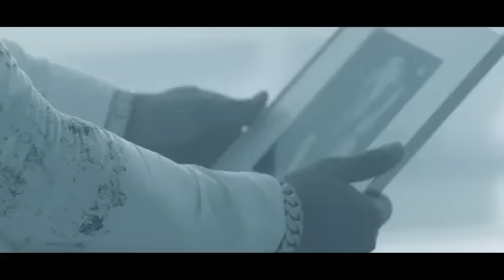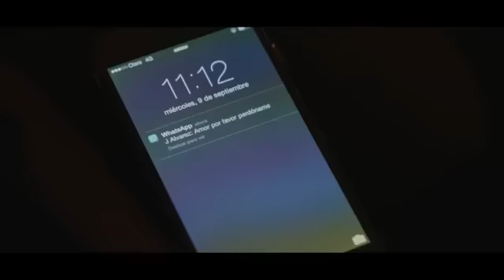J Alvarez - Quiero Olvidar (Official Video) The Latest Hits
J Alvarez - Quiero Olvidar (Download)

J Alvarez - The Latest Hits Disponible En:
Itunes • Amazon • Google Play • Deezer • Spotify • Apple Music

Letra - J Alvarez - Quiero Olvidar

Fui fanático de todo lo que eres tu
en ti no habían defectos ni problemas de actitud
hoy en calma me visita y no veo la luz
porque busco reemplazarte y nadie como tu
esta desolación me esta matando
nada gano con estarte recordando
por fuera riendo, por dentro llorando
tu olor mi cama y la foto en el cuarto

Hoy voy a beber, hoy voy a olvidar
bartender otra copa que no quiero pensar
los momentos que viví contigo
busco reemplazarte y no lo consigo (x2)

La culpa me mata, el remordimiento me maltrata
y tu feliz con tu nueva vida y a mi me matan las heridas
detrás de tu corazon, sin una valida razón
tu aguantaste demasiado y yo cree mi propia prisión
me ahogo en el alcohol, pensando en este dolor
y arrastro mi orgullo en una barra, sufriendo por amor

Otra botella, para olvidar, mi cielo sin estrellas
ella se marcho dejando una huella, tatuada en mi
¿y yo que hago?, con este sufrimiento, que me mata lento
solo te pido librame de este tormento
con este sufrimiento, que me mata lento

(Oh...)
J Alvarez
De Camino Pa' La Cima
(Uh...)
The Producer Inc
(Oh...)
(Yeah!)

36 Grados Network